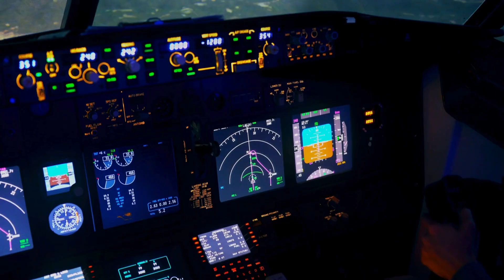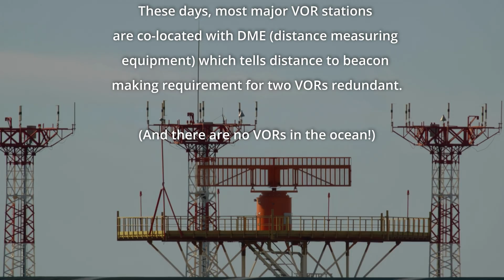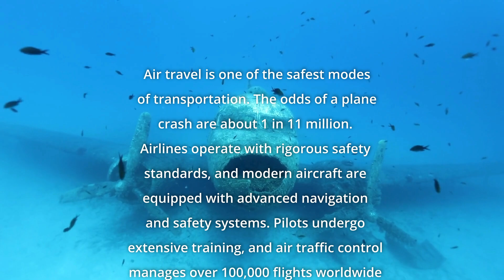Aircraft Navigation - Why Most Planes Don't Get Lost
It is rare that a modern aircraft can get lost, although there are plenty of reports of small light aircraft and private planes having a panic.

To the rescue comes the VOR (Very High Frequency Omnidirectional Range) which is key navigation system used by aircraft worldwide, although somewhat supersceded these days by GPS.

VOR transmits radio signals that help pilots determine their exact direction relative to the station, ensuring safe and accurate flight paths.

These ground-based beacons have been guiding planes for decades, forming an invisible network across the skies.

With VOR technology, even in poor visibility, pilots can stay on course with pinpoint accuracy—a testament to aviation’s commitment to safety and innovation.